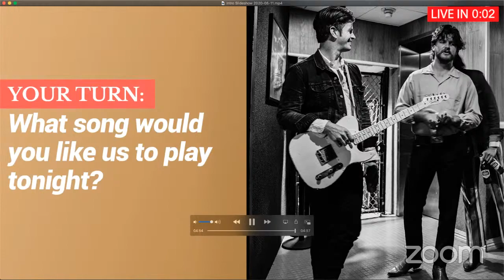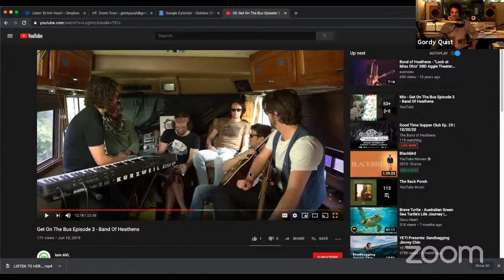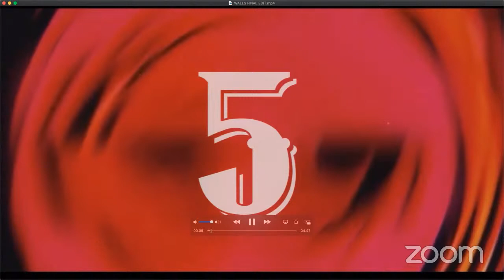The Band of Heathens | Good Time Supper Club Ep. 29 | 10/20/20 | Celebrating the Music of Tom Petty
Catch us LIVE here on YouTube at 7:30PM CT for the Good Time Supper Club Livestream! For more info about personal concerts and ways to give,
GIVING
Thank you for your generosity! Text to give: text BOH to to make a donation and get exclusive access to pre-sale codes, music and text updates from The Band of Heathens.

STRANGER
VIP CLUB
Sign up to become a Supper Club VIP, send questions and song requests